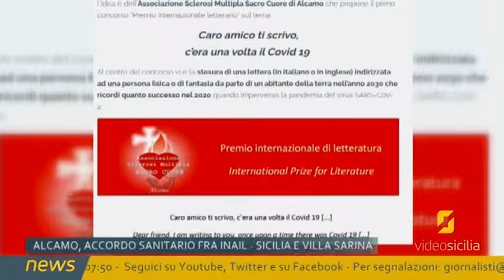Accordo sanitario tra INAIL Sicilia e Villa Sarina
Importante accordo quello raggiunto fra la Struttura Sanitaria Alcamese Villa Sarina e la direzione generale INAIL Palermo. Ai nostri microfoni gli intervistati hanno anticipato la premiazione del prossimo Sabato 16 Ottobre rispetto al concorso letterario "Caro Amico ti scrivo... c'era una volta il Covid-19".